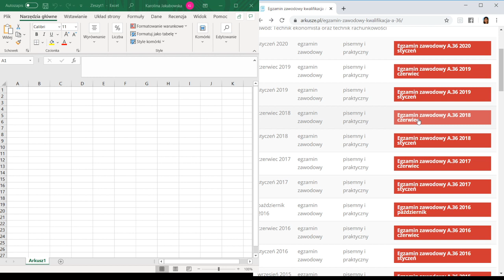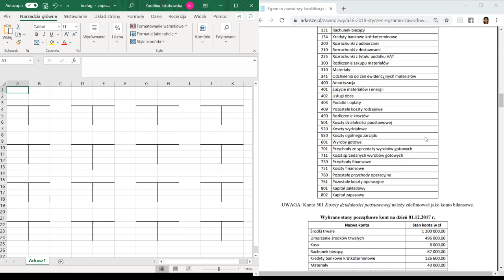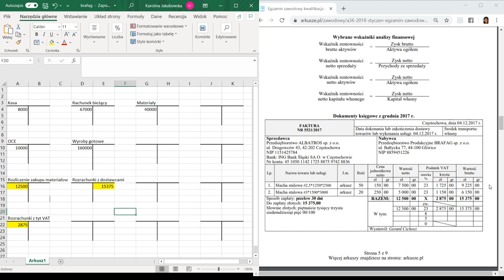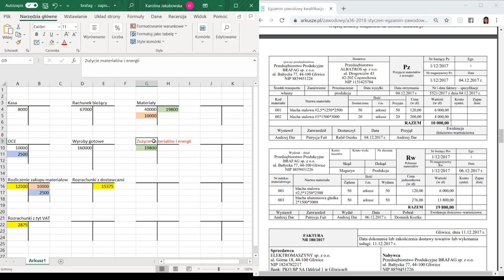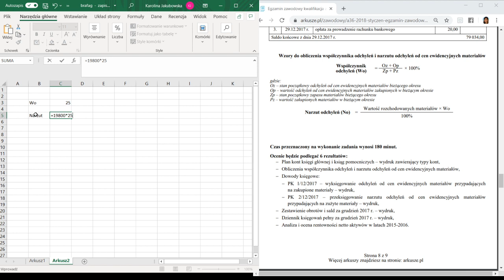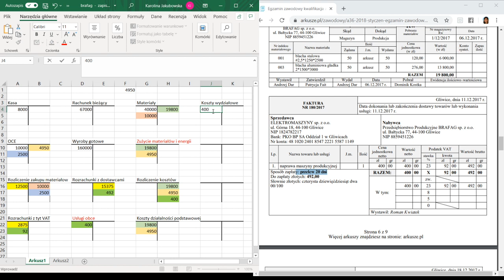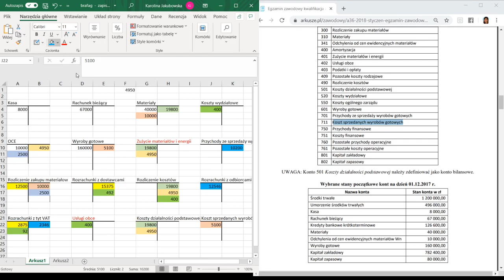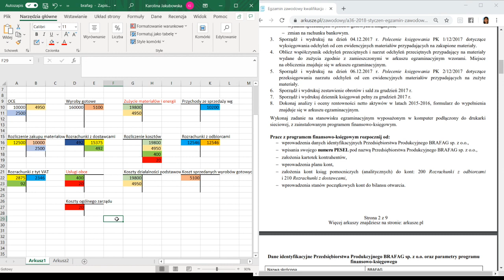Zadanie egzaminacyjne Brafag sp. z o.o.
Postaw twórcy wirtualną kawę:  buycoffee.to/rachunkowesketchnotki :)